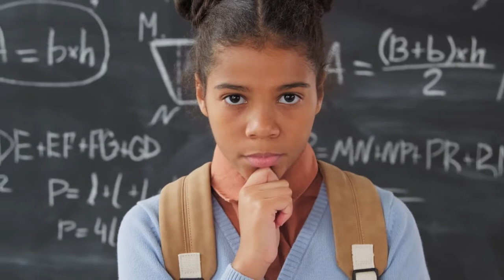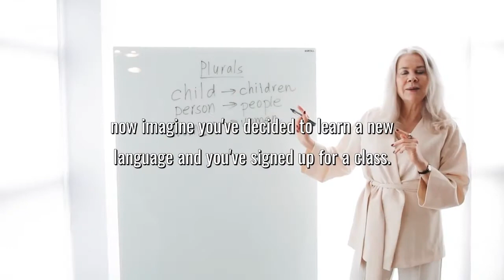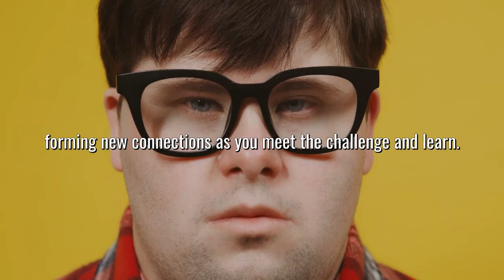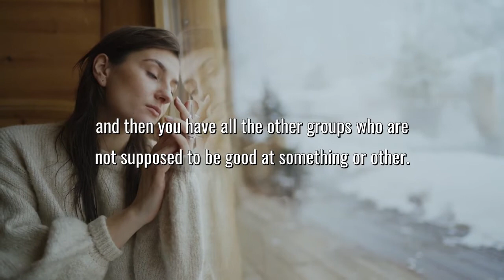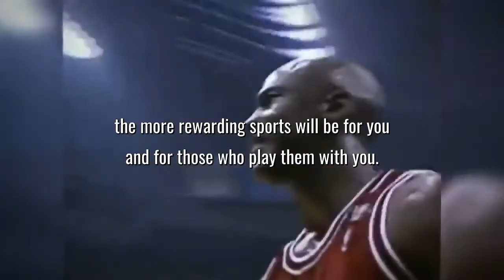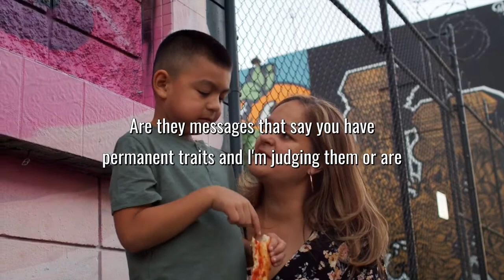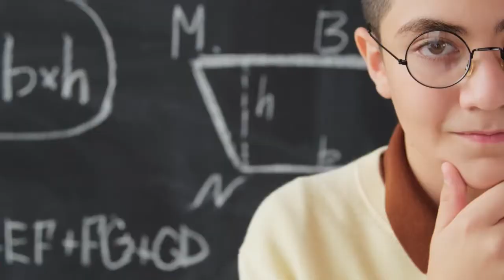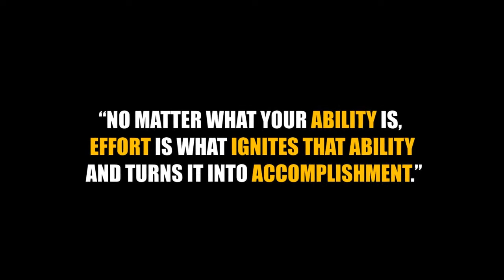The Mindset | Audiobook Academy